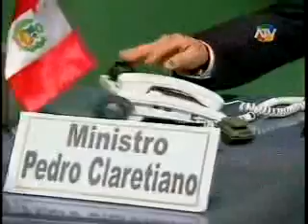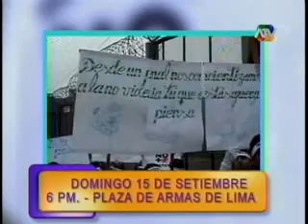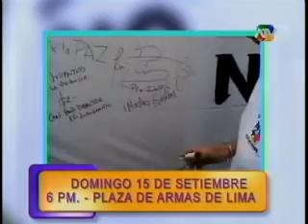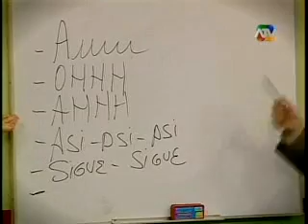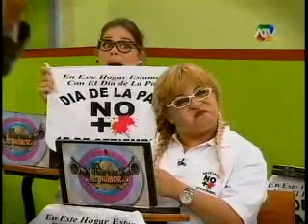el cartel del humor 08 09 2013